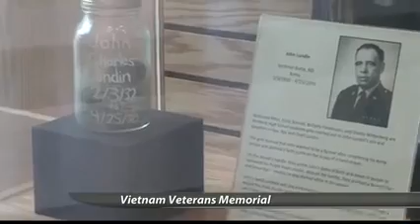KMOT: Senator Heitkamp & Bismarck High School Honor Vietnam Veterans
15-9-15: U.S. Senator Heidi Heitkamp participated in a ribbon cutting ceremony at the Heritage Center for an exhibit created with Bismarck High School (BHS) students in honor of North Dakotans who died in the Vietnam War around the 50th anniversary of the conflict.

Source: KMOT